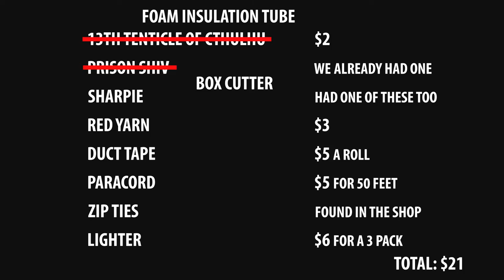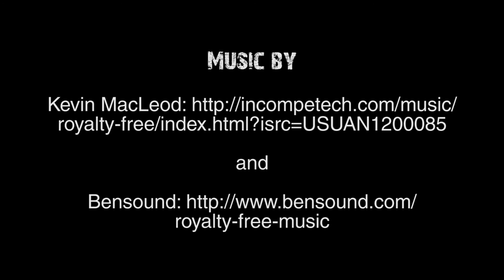Molotov Cocktail Build (Larp and Airsoft Safe!)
Wanna get involved?

And